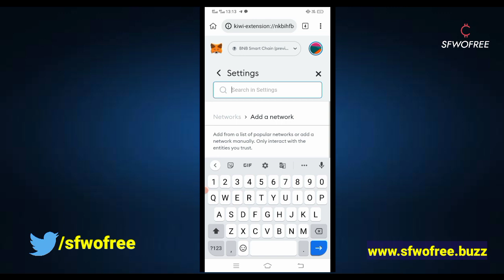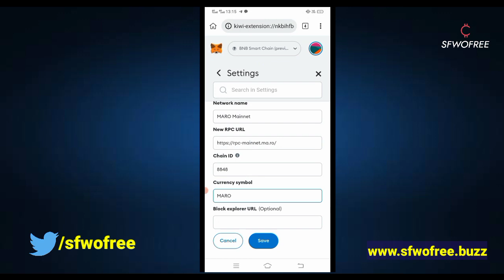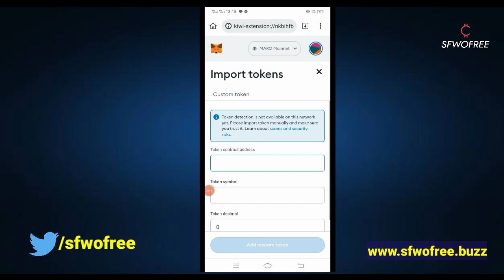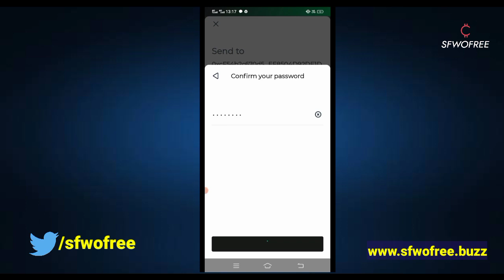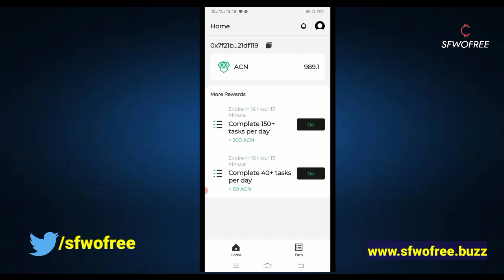How to Withdraw ACN from Acorn Box to Metamask Wallet| ACN Token Contract address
👉 welcome Back to#sfwofree youtube channel & in this video I am going to give you step by step guide to withdraw ACN Token from Acorn Box to Metamask Wallet.Watch video till the end and withdraw ACN Token easily to your Metamask Wallet

👉To Add Maro Blockchain Network & ACN Token to Metamask Wallet,Refer to this

👉What is Acorn Box?

With Acorn Box, you can connect your favorite DAPPs and manage your daily ACN rewards.

- You can connect Acorn Box and TTC Connect with ONE click!
- Your Acorn Box and TTC Connect shares ONE address.

👉Query Solved in the video

❤More Videos from sfwofree youtube channel :-